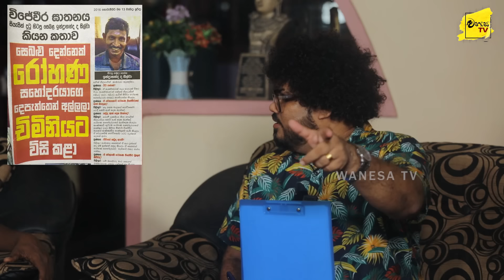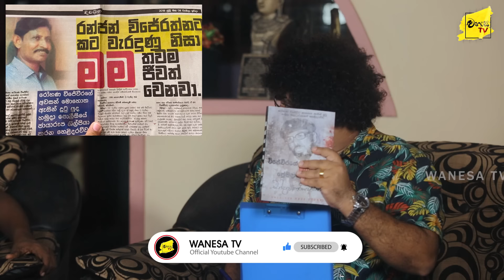විජේවීර පණ පිටින් චිමිනියට විසිකලා , කෙදිරිලි හඩ ඇසුනා | සියැසින් දුටු ඡායාරූප ශිල්පියාගේ හෙළිදරව්ව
Sanjeewa Rathnayake®